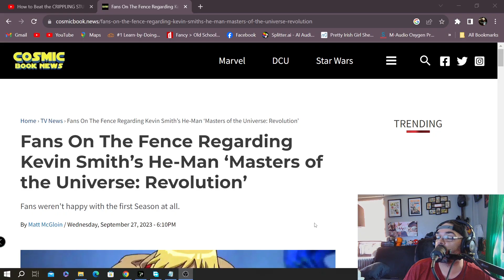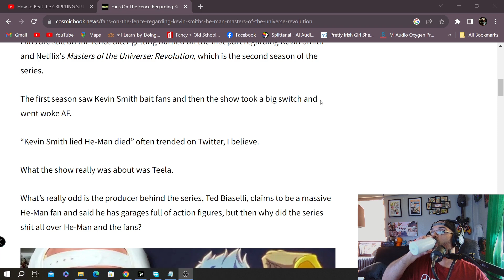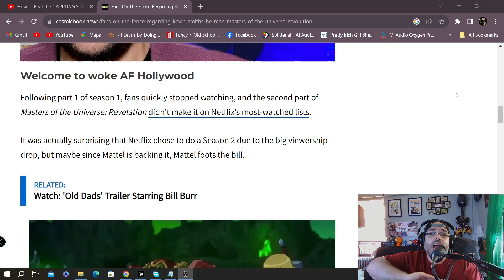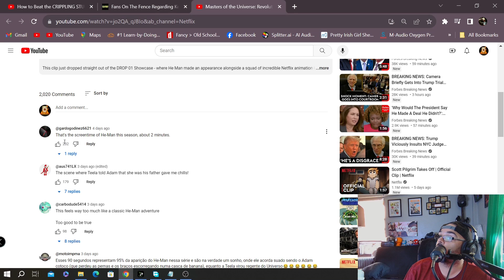Red Ace Talks - Kevin Smith's Masters Of The Universe Revolution: A Game Changer or Disappointment?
On this episode of Red Ace Talks, I talk about the true He-man Fans not falling for the click bait nonsense of the First Look into Netflix and Kevin Smith's Masters of the Universe Revolution.